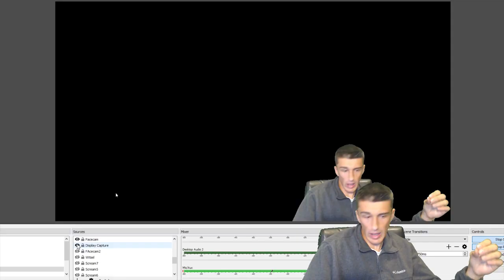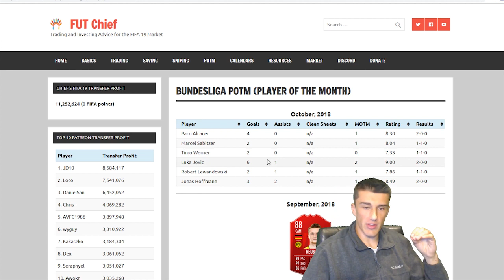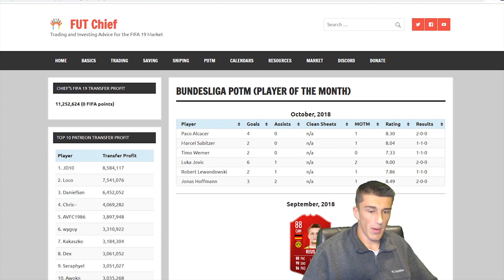FIFA 19 HALLOWEEN INVESTING GUIDE! | TRADING TO GLORY #25 | FIFA 19 ULTIMATE TEAM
►CAN WE SMASH 712 LIKES?! - IN THIS EPISODE WE DISCUSS TOTW 6 INVESTMENTS - FIFA 19 SCREAM CARD INVESTMENTS - HALLOWEEN INVESTING FIFA 19 - FIFA 19 UCL CARD INVESTMENTS - TRADING TO GLORY EPISODE 25 - ELYYT TRADING!

FIFA 19 TRADING TO GLORY
FIFA 19 TOTW
FIFA 19 TEAM OF THE WEEK
FIFA 19 INFORMS
HOW TO TRADE FIFA 19
WHEN TO BUY FIFA 19 WHEN TO SELL FIFA 19
UCL CARDS FIFA 19
FIFA 19 GELSON MARTINS SBC
ELYYT TRADING
FIFA 19 TOTW 3
TOTW 3 FIFA
FUT 19 TRADING
FUT TRADING TIPS
FIFA 19 BEST INFORM INVESTMENTS! | TRADING TO GLORY #25 | FIFA 19 ULTIMATE TEAM
BUY THESE TOTW CARDS
FIFA 19 WHAT TO BUY
FIFA 19 INVESTING GUIDE
FIFA 19 TOTW INVESTING